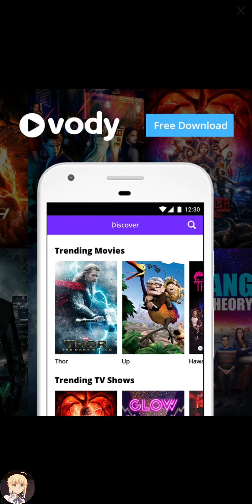Sonic Forces Speed Battle (Gameplay) — Reaching Tier 4 ！！！